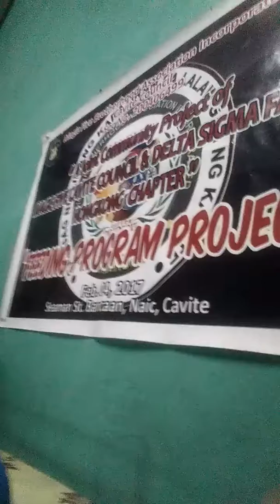Miming ko gutom na😜